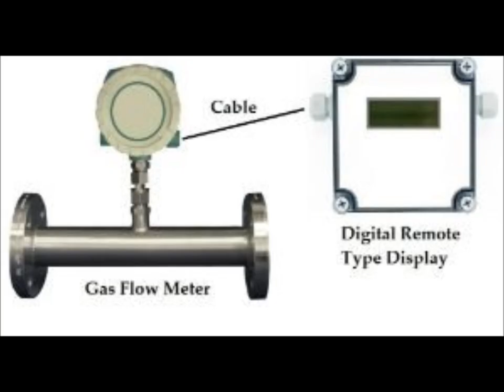Products Flow Meter. Gas Flow Meter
Products